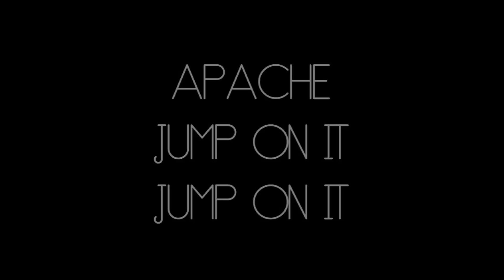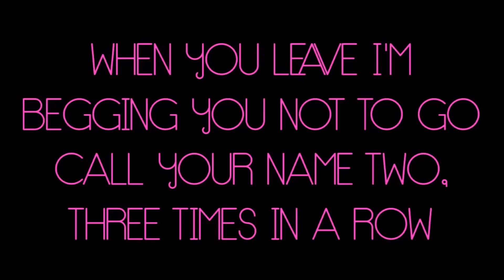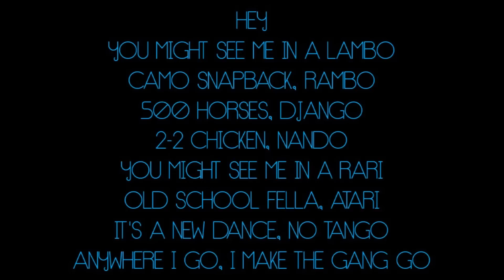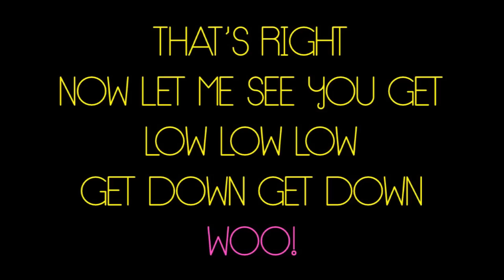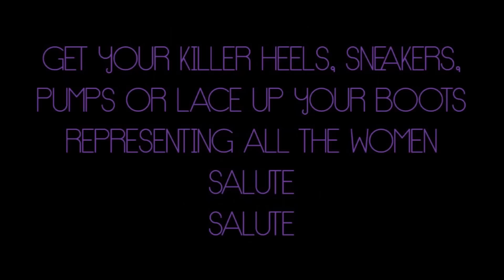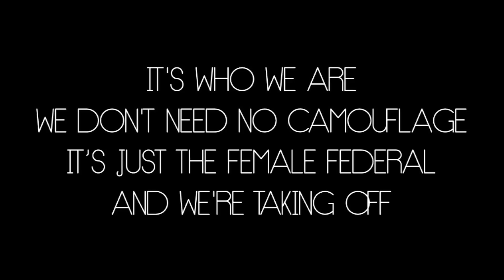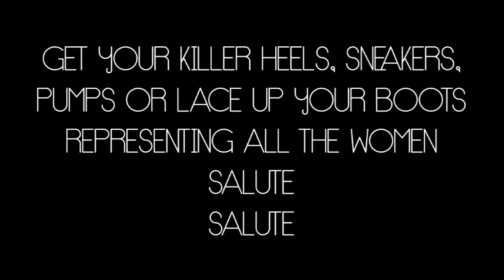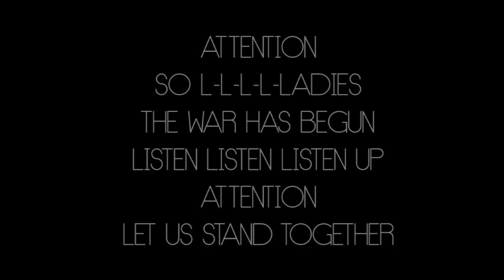Little Mix - Get Weird Tour Medley + Salute (Lyrics + Names)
Little Mix - Jump On It/Crazy In Love/Fester Skank/Where Are Ü Now/Ring The Alarm/Salute (Lyrics + Names)